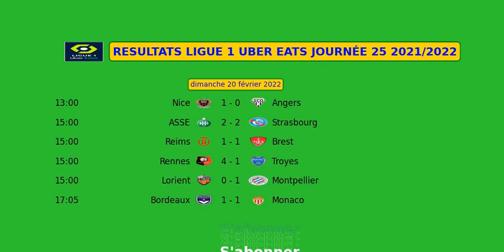RESULTATS LIGUE 1 UBER EATS SAISON 2021 2022 MATCHS DE LA JOURNÉE 25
Les Résultats de la  Ligue 1 UBER EATS SAISON 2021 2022 avec tous les Matchs De La Journée 25